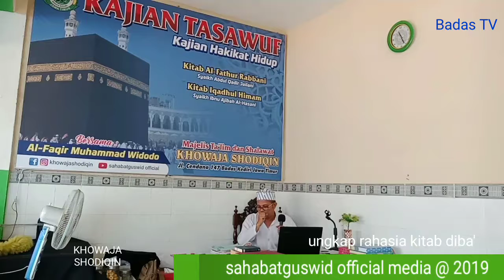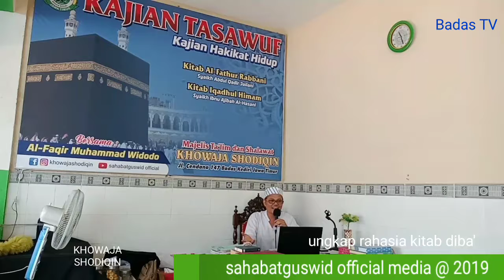Rahasia kitab diba'